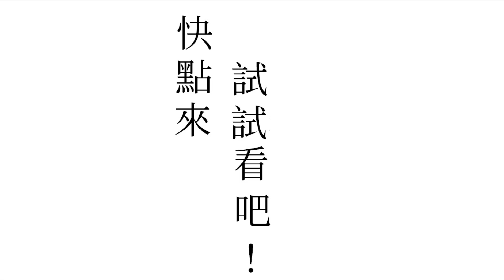你還在用注音打字嗎？智慧型手機–中文輸入法–行列輸入法–行列10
除了注音之外的另一個選擇

智慧型手機中文輸入可以只用0到9十個數字
不用擔心注音符號太小看不清楚，銀髮族也適用